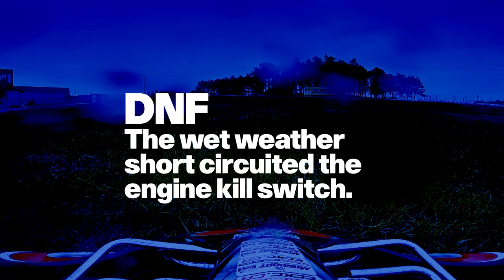Karting pre final race of MIKA round 3 at Mosport 2015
So it turns out I'm not so bold in the wet. I hope race 4 is sunny and dry. I was using a borrowed engine for the day while mine waits for some welding to fix an issue. The wet of the day played havoc with this new engine ending both my races early for my first ever DNF. I even stalled on my way out the pits in this pre-final race.

But I suspect the biggest thing holding me back from success was my driving rather than any engine issue. So much to learn.